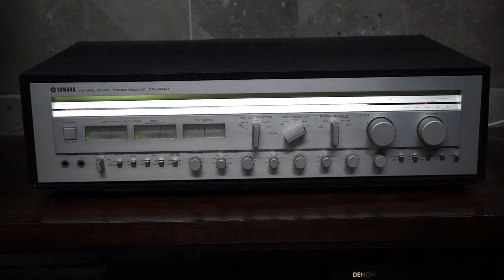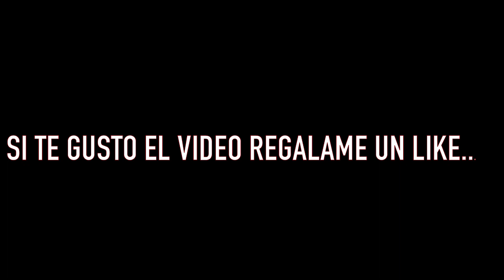RECEIVER MONSTER YAMAHA CR-2040 (1979-81)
VIDEO DE FUNCIONAMIENTO PARA SU VENTA..

Power output: 120 watts per channel into 8Ω (stereo)

Frequency response: 5Hz to 100kHz

Total harmonic distortion: 0.02%

Damping factor: 40

Input sensitivity: 0.1mV (MC), 2.5mV (MM), 120mV (line)

Signal to noise ratio: 86dB (MC), 95dB (MM), 100dB (line)

Semiconductors: 14 x IC, 4 x FET, 102 x transistors, 31 x diodes, 9 x zener diodes

Weight: 20.4kg